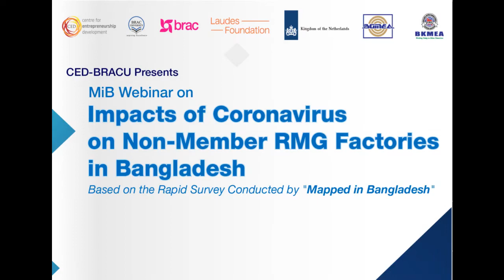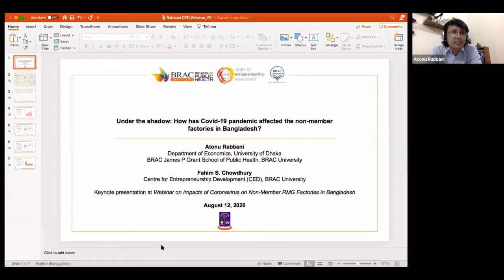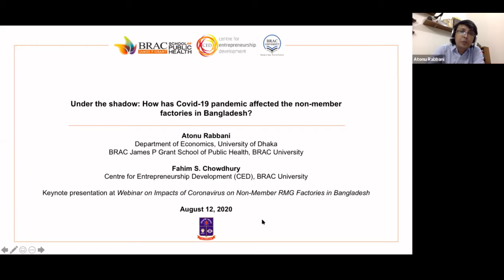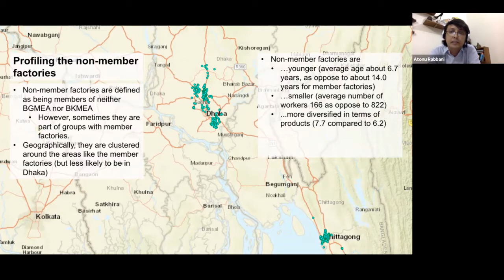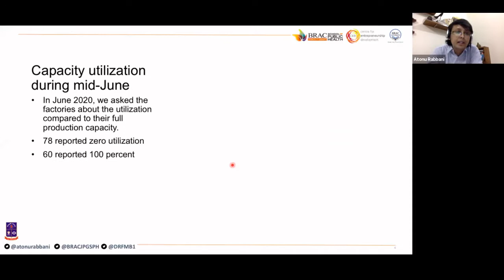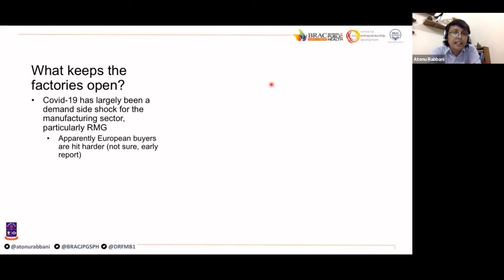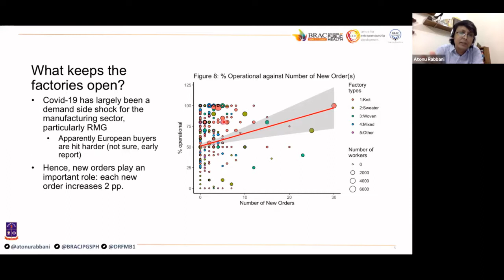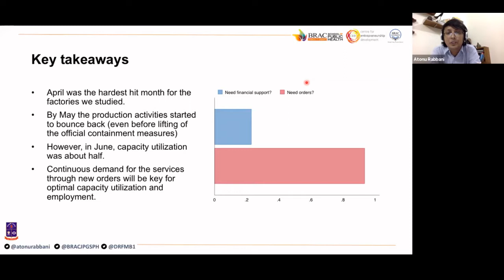MiB webinar on Impacts of Coronavirus on Non-Member RMG Factories in Bangladesh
The ready-made garment (RMG) sector has been one of the major contributors to the country’s economy as well as the employment generation. The impacts of the pandemic have, however, not been limited to the member factories only.

The factories that are not members of the apex trade bodies (i.e., BGMEA and/or BKMEA) have also been adversely and severely affected. While the government and researchers have always focused mainly on the member factories, the status, state, and conditions of the non-member factories are severely under-explored.

Despite their contribution to the country’s economy and employment, very little initiatives have been taken and very limited research activities have been carried out keeping them in mind. To know the impact of the coronavirus or Covid-19 pandemic on the non-member ready-made garments factories of Bangladesh, the MiB project has conducted a study titled "Impact of Coronavirus on Non-Member RMG Factories in Bangladesh" - the study findings will be shared in the webinar.